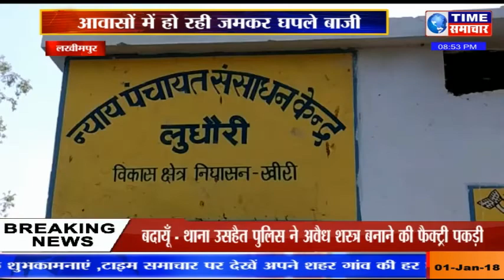आवासों में हो रही जमकर घपले बाजी ,पीड़ित ने एसडीएम से की शिकायत ,एसडीएम ने दिए जाँच के आदेश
timesamachar